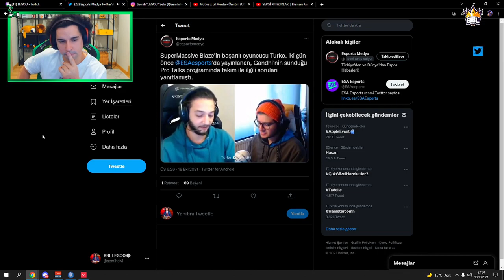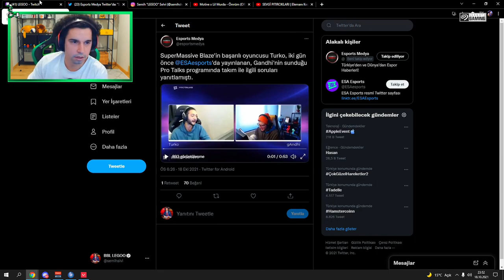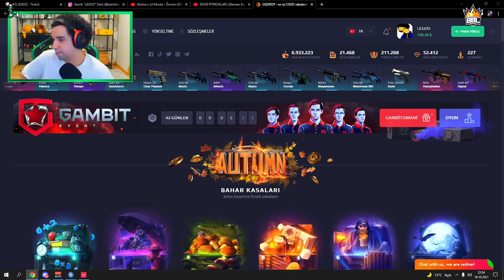LEGOO SMB'NİN DAĞILMASI HAKKINDA KONUŞUYOR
LEGOO Video Atmamı İstemez İse Yorumlarda Belirtmesi veya bana herhangi bir yerden ulaşması Yeterli, Bırakabilirim:)